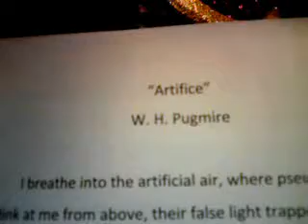ARTIFICE II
Are you a fan of H. P. Lovecraft & ye Cthulhu Mythos? Then you won't want to miss these nameless events!: